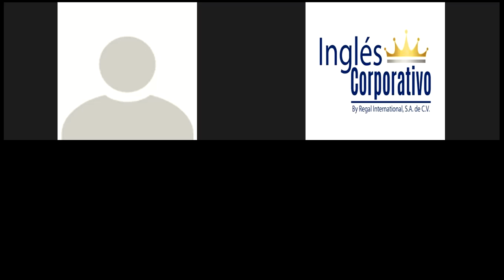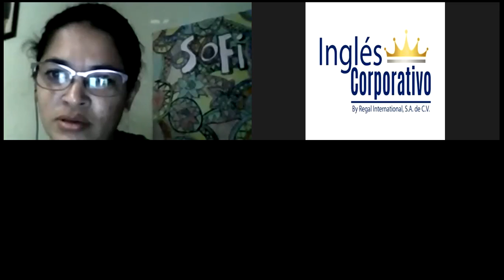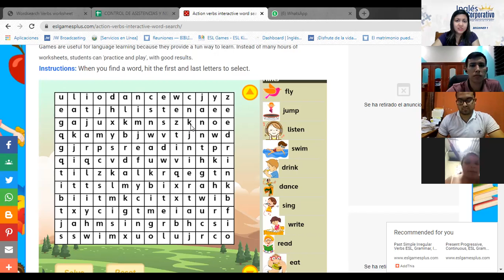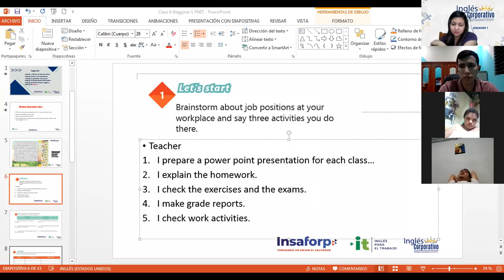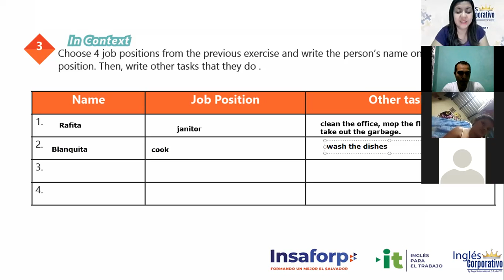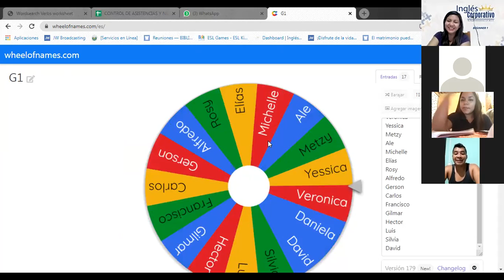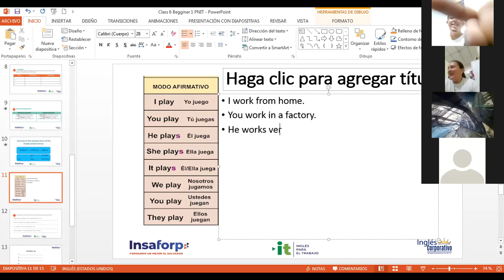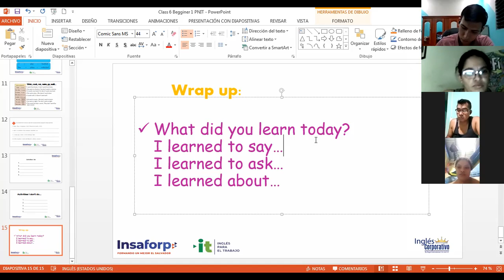Ingles Corporativo-Videoconferencia #6: How to use Simple Present